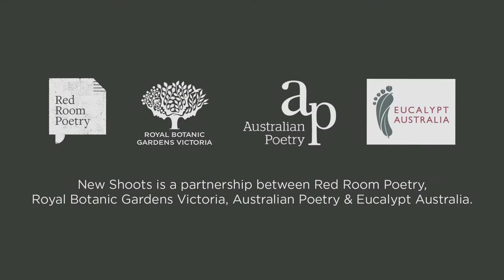New Shoots: Grounds by Bonny Cassidy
Pause, listen and reflect as 10 Victorian poets take you to places of inspiration in Melbourne Gardens. Grounds was written by and is presented by Bonny Cassidy.